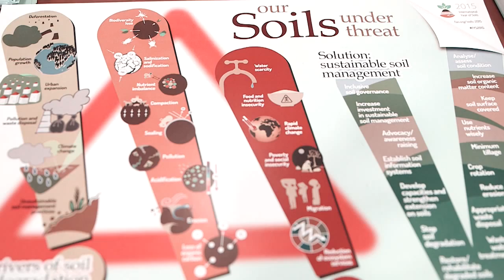Conference: Why Soil Matters?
Soil is a living ecosystem, which is essential for human and environmental health. A healthy living soil sustains biodiversity, protects and nourishes crops and contributes to climate change mitigation and adaptation. But soil is under threat today.